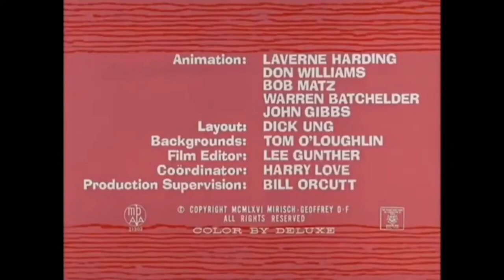PINK.Super pink,bangla dubbing.